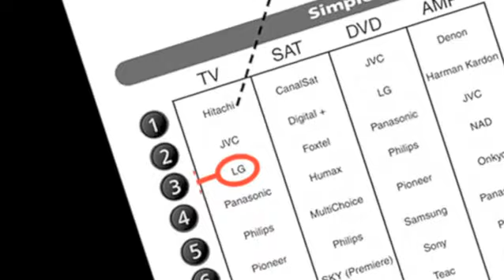One For All Black Friday | Cyber Monday Sale on Essence TV Universal remote control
More Great Products By One For All
PERFECT SOLUTION TO REPLACE YOUR OLD OR BROKEN TV REMOTE - The Essence TV is the ideal TV replacement remote. It operates all types of Televisions.
EASY SETUP - Follow 3 simple steps to setup your remote in literally less than a minute. An easy to understand quick setup guide is included in the packaging.
ULTRA WIDE ANGLE - Thanks to its integrated 160 degree infrared lens, you can operate the Essence TV remote at just about any angle so you don’t have to point exactly towards your devices.
100% COMPATIBLE. Guaranteed to work all TV brands.